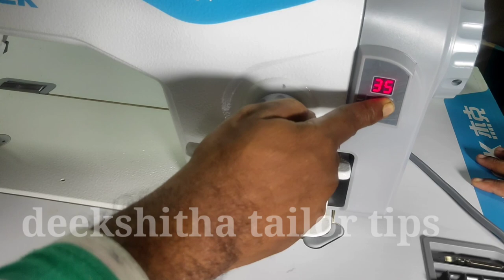jack f4 sweing michine//unboxing// installation full review// తెలుగులో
deekshithatailortips, jackf4sweingmichine,jack f4stiching michine unboxing in telugu instalation full review in telugu jack f4 unboxingdeekshitha tailor tipsjack f4 instalationjack f4 sewing machine reviewJack f4 sewing machinejack f4 full review